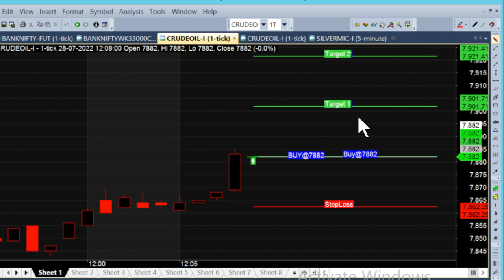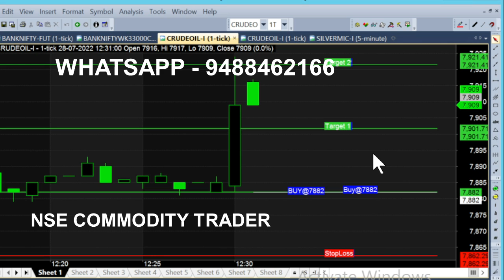bank nifty & crude oil Aug 12 - 22 jul chart calls view